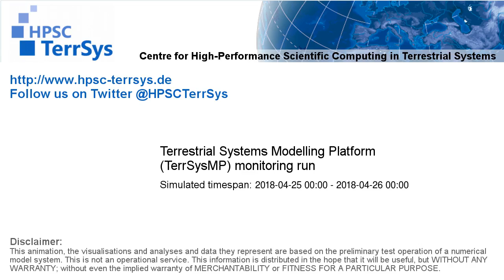TerrSysMP monitoring run 2018-04-25 - surface short-wave radiation - NRW (24h)